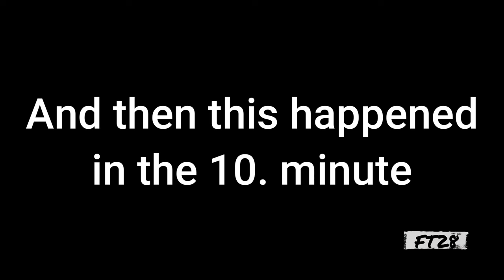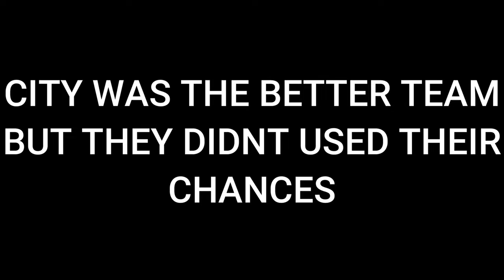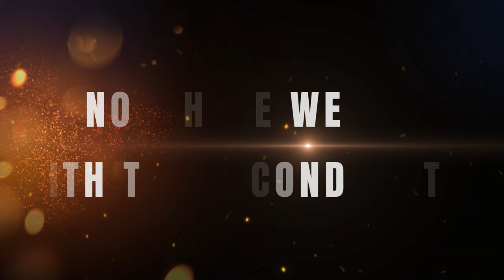Rodrygo Just give me 2 Minutes [The Movie]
Hey Guys
welcome to me new Video aboutr Rodrygo